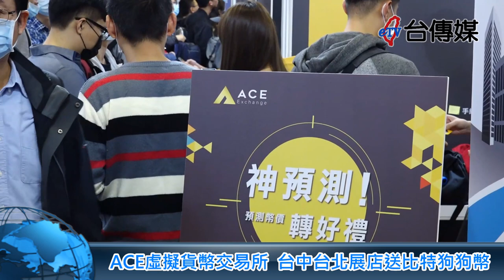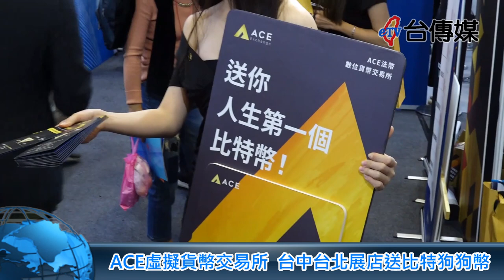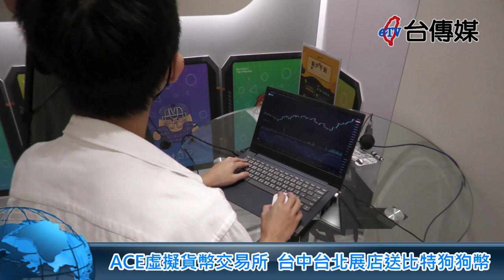《台傳媒新聞》20211021 ACE虛擬貨幣交易所 台中台北展店送比特狗狗幣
【記者 李京昇、李芷儀 / 台中報導】
最近虛擬貨幣相當夯，比特幣漲到歷史高價，疫情讓更多民眾投入虛擬貨幣市場，台灣ACE王牌虛擬貨幣交易所，2021年10月21日，在台北台中市同步開幕，現場贈送前一百個民眾比特幣跟狗狗幣，吸引許多民眾前往排隊搶購，可見區塊鏈市場漸漸成為金融投資的主流。
ACE集團創辦人潘奕彰說，他們是台灣最早合法、合規的交易所，早在2018年就跟全球四大會計師事務所之一的KPMG合作，有多重的投資保障，這次在台北台中開實體店面，就是想讓大家可以更熟悉相關的操作和買賣，所以交易所有規劃專人解說、理財講座等服務項目，提供最新的價格買賣狀況，讓民眾更進一步認識虛擬貨幣合法的操作。
目前虛擬貨幣中最熱門的比特幣，這兩天一塊比特幣已經漲到6萬6千多美元，狗狗幣從今年初到現在，已經漲了七十多倍，顯示虛擬貨幣未來會慢慢成為投資的主流，ACE在台北、台中看到龐大商機，所以來台中展店，ACE更計畫在南部，甚至東部設立營業據點，讓全台灣的投資者，能夠在合法、安全有保障的情況下，找到一個投資理財的正確管道。